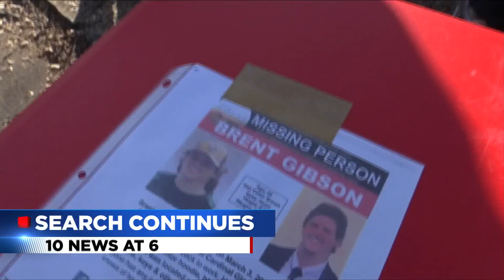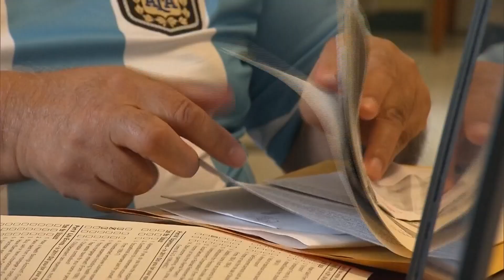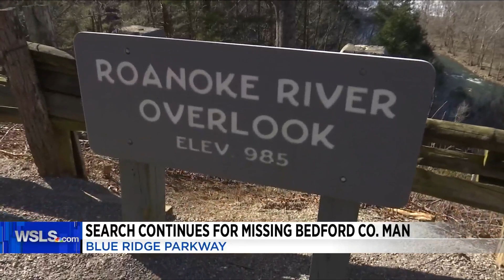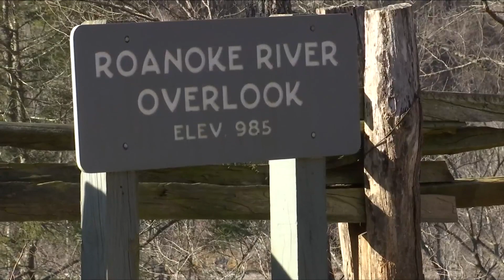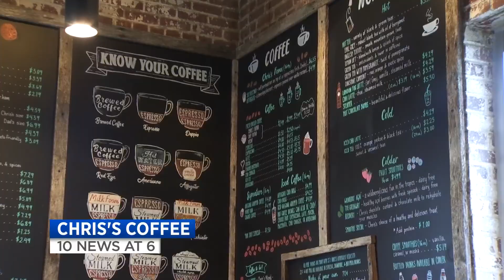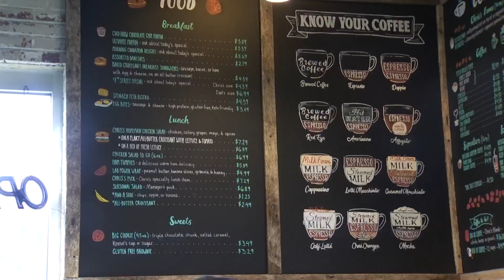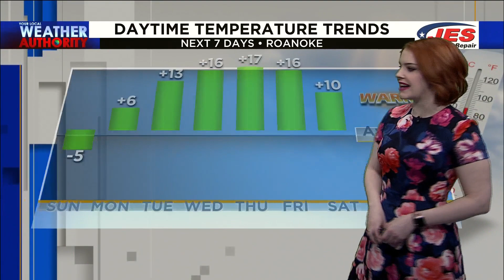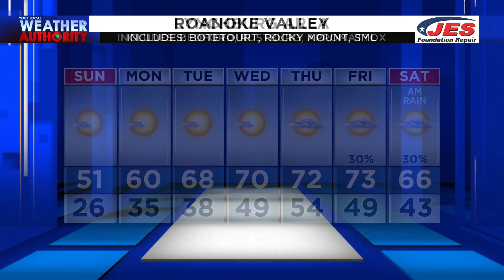10 News at 6 (Full) - March 6th, 2021 | WSLS 10 News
It took all night to debate, but President Joe Biden's COVID relief bill finally passes in the Senate. Thousands are vaccinated from COVID-19 after a drive-thru Johnson & Johnson clinic happened in Roanoke.

(00:00) Intro
(00:36)  Senate passes $1.9T COVID relief bill
(02:18) Drive-thru clinic distributes Johnson & Johnson vaccine
(04:08) Trump tells GOP to stop using his name
(04:32) Search continued for missing Bedford Co. man
(05:19) No one hurt after small plane crash
(05:34) Former Roanoke sheriff announces bid for governor
(06:53) Humble Hustle hosts drive-thru fundraiser
(08:00) Chris's Coffee and Custard opens
(08:48) Looming expiration on travel vouchers
(09:13) Post-pandemic pet concerns
(09:38) Weather
(13:50) 1st And 10
(14:45) Sports News N Notes
(15:22) Last weather
(15:34) Goodnight

10 News at 6 (Full) - March 6th, 2021 | WSLS 10 News